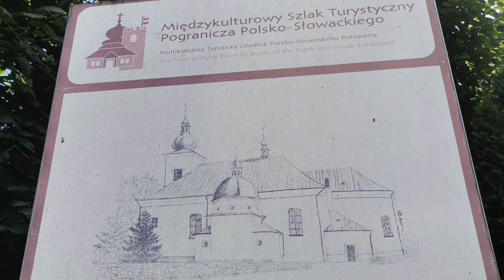PODEGRODZIE - Kościół św. Jakuba St. Apostoła św. Stanisław Papczyński |MAŁOPOLSKIE| DRON 4K+ZDJĘCIA